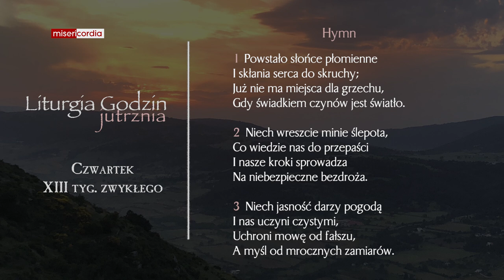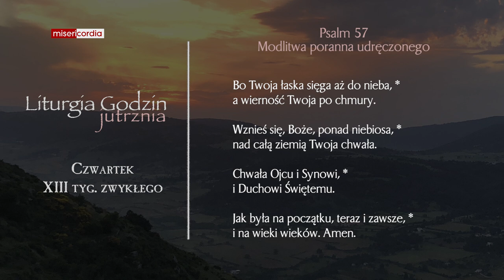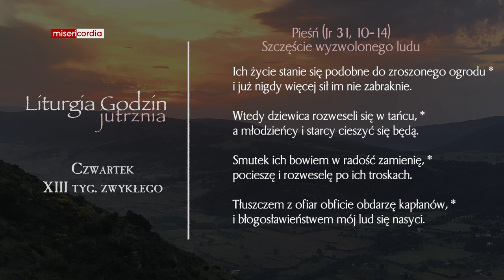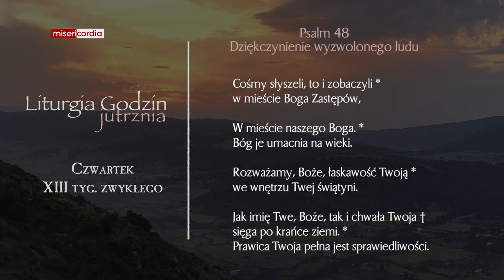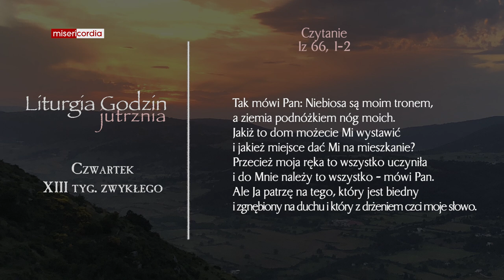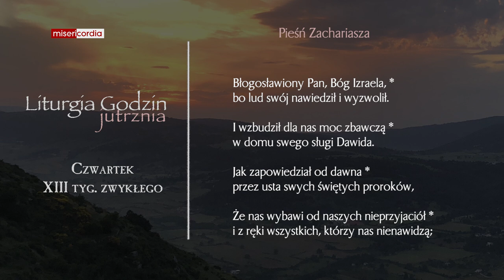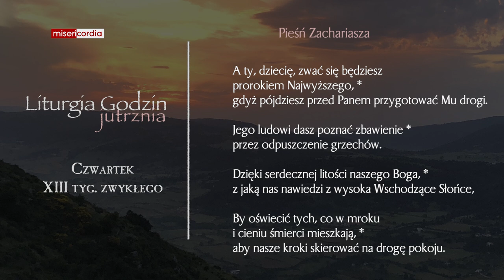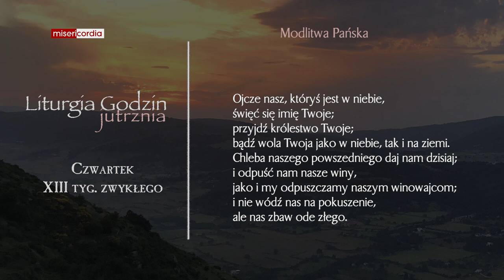Liturgia Godzin | Jutrznia | Czwartek, XIII tyg. zwykłego